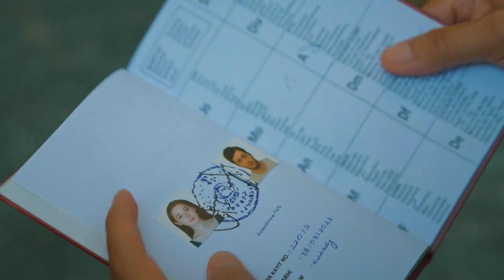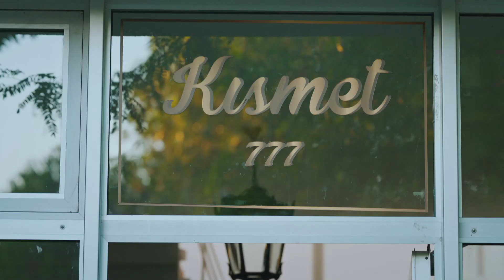Baştan Sona Doğan Sahneleri (Part 24) - Kısmet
Taner ve Roza'nın düğünü ortalığı karıştırdı. TAKIL BANA HAYATINI YAŞA!

Kısmet Apartmanı sakinleri Taner'le Roza'nın evlenebilmesi için seferber olur. Taner, Roza'nın artık daha fazla ağlamaması için Ukrayna'daki akrabalarını getirtme planları yapar. Melike kendine bir iş kurmaya karar verir. Doğan'la Melike öpüşmeleri hakkında nihayet yüzleşirler. Taner, Efe'nin iki saatliğine de olsa babasını görmesini sağlar. Ancak sonuçlar hiç de tahmin ettiği gibi olmayacaktir. Efe'nin geri dönmemesi tüm Kısmet Apartmanı’nda büyük bir kaosa sebebiyet verir.

Oyuncular: Cem Gelinoğlu, Özge Özacar, Cenan Adıgüzel, Lale Mansur, Arif Pişkin, Serdar Orçin, Kerem Kupacı, Erdal Küçükkömürcü, Zeynep Kankonde, Yeliz Şar, Ece Yaşar, Değer Soysal Alp, Neşe Baykent, Serhan Ernak, Sezer Koç, Göktuğ Yıldırım, Deniz Gürkan, Gökçe Şen, Nebi Tolga Yılmaz, Naz Öngen

KÜNYE
YAPIMCI: FATİH AKSOY & MEHMET YİĞİT ALP
YÖNETMEN: SEMİH BAĞCI
SENARYO: MAHİNUR ERGUN & YUSUF REHA ALP
GENEL KOORDİNATÖR: EMEL KURT
UYGULAYICI YAPIMCI: SEYHAN KAYA
TÜR: ROMANTİK KOMEDİ